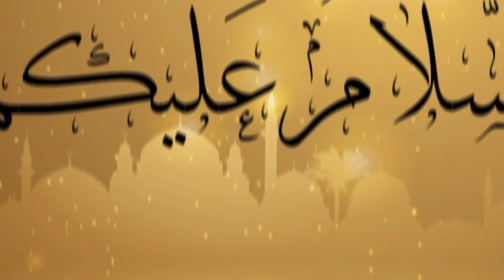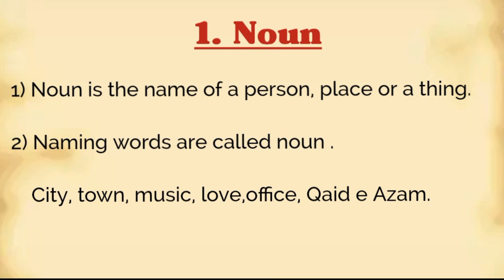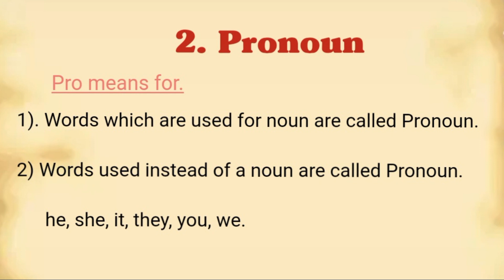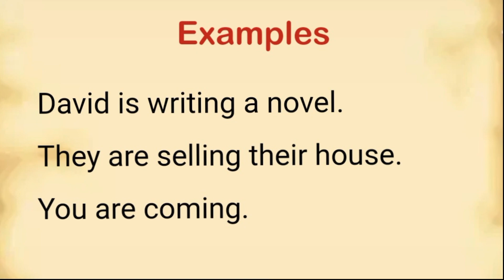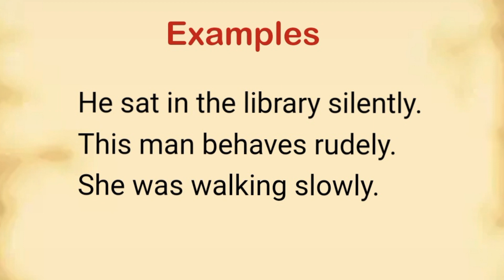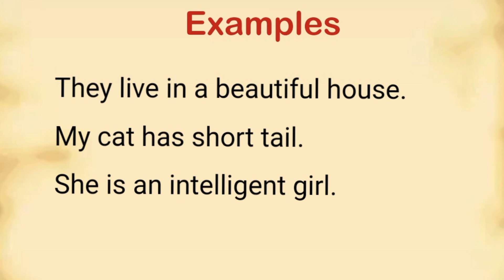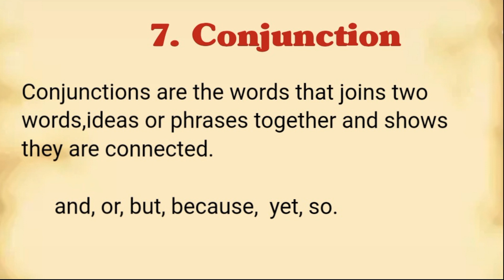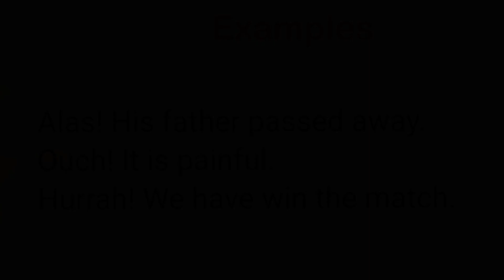Parts of speech in English Grammar/Parts of speech definitions /Parts of speech examples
Parts of speech in English Grammar/Parts of speech definitions /Parts of speech examples / Parts of speech

This video explains in detail about parts of speech.Definition and examples are explained clearly to easy the concept of parts of speech.

Definitions of  parts of speech
Examples of parts of speech

English Language by Ayesha Sabir